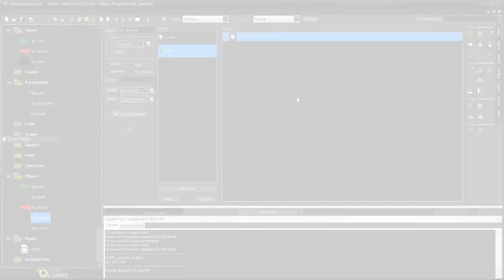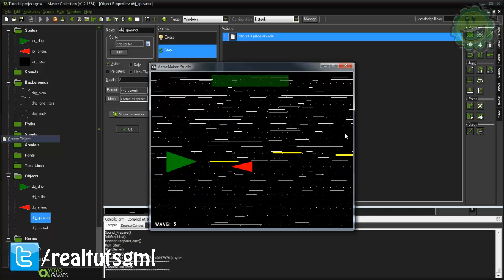Game Maker Tutorial - Space Shooter - Part One: Intro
In this video I show the beginnings of what we will be creating in a new series I have created.